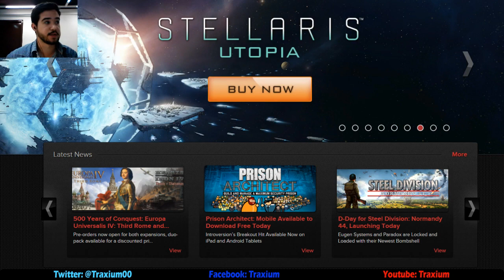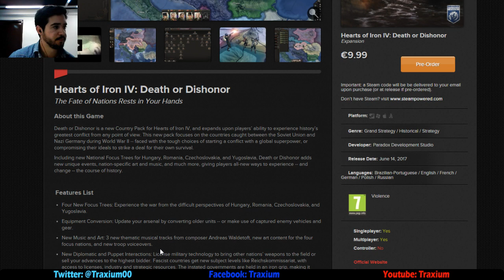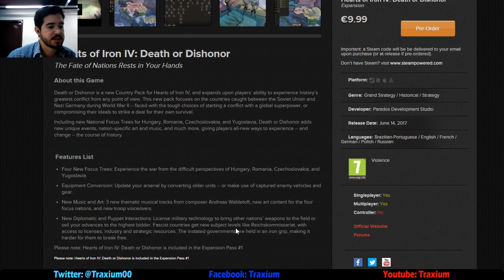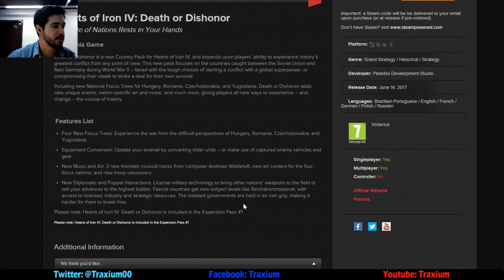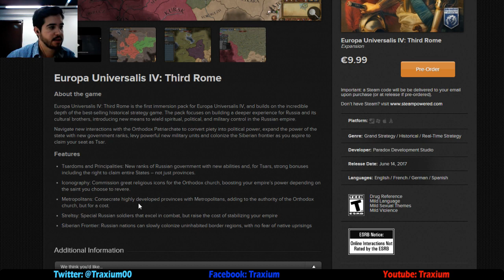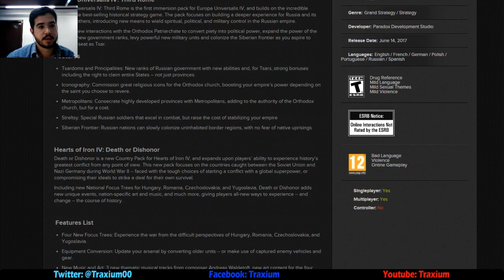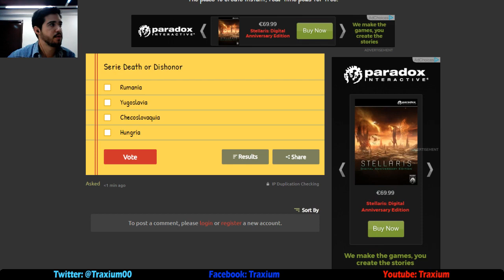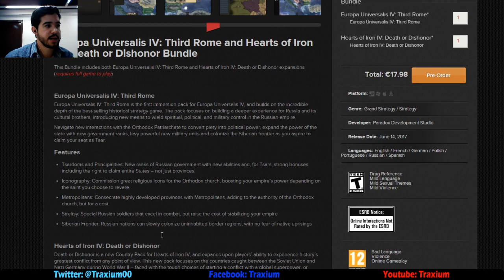Fecha de Lanzamiento de Death or Dishonor y Third Rome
Crusader Kings II: 2012
Europa Universalis IV: 2013
Stellaris: 2016
Hearts of Iron IV: 2016